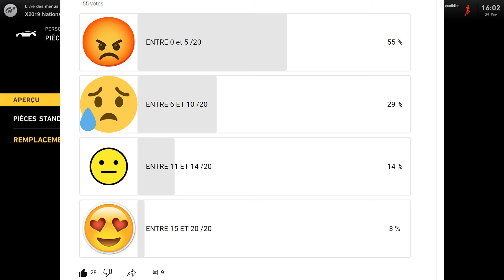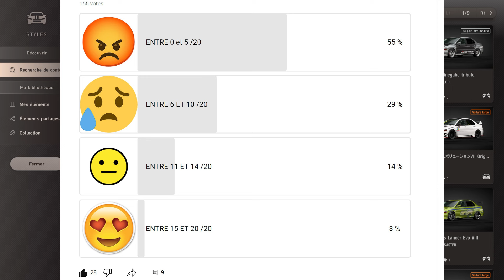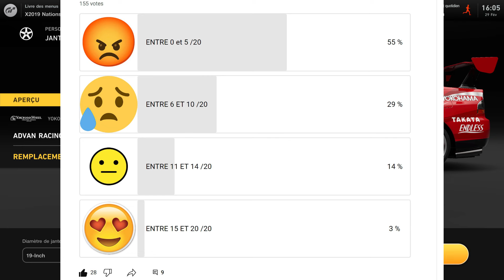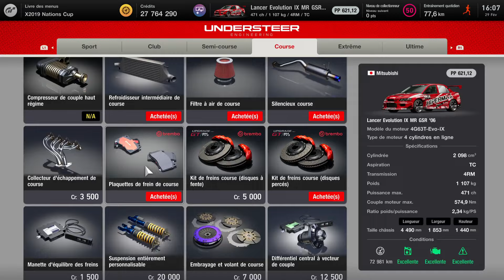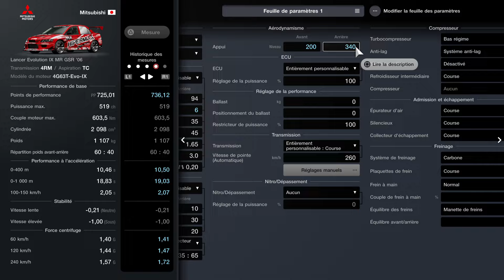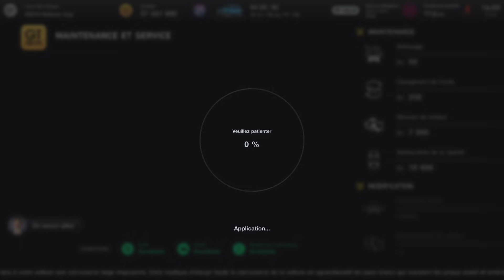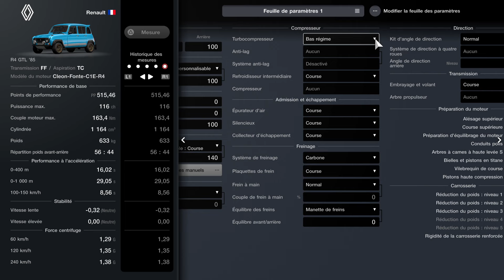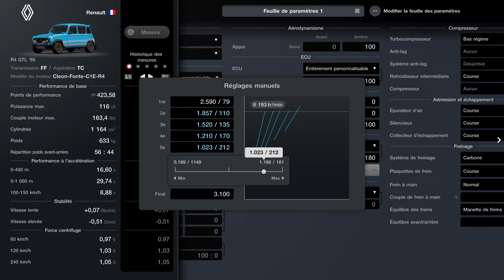Gran Turismo 7: Une MAJ 1.43 sans ambitions !! Polyphonie exploite toujours pas le potentiel de GT7